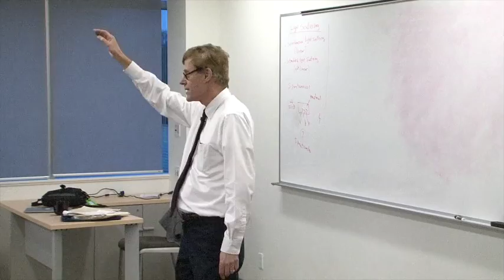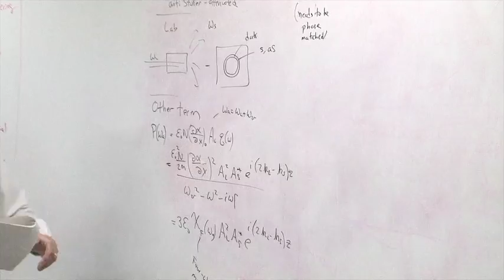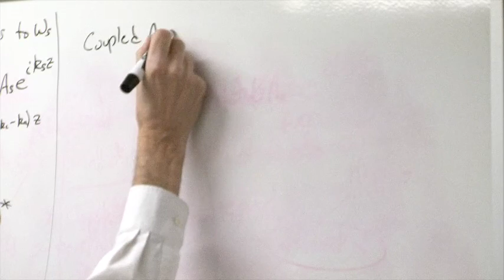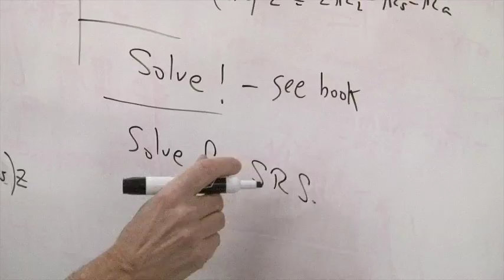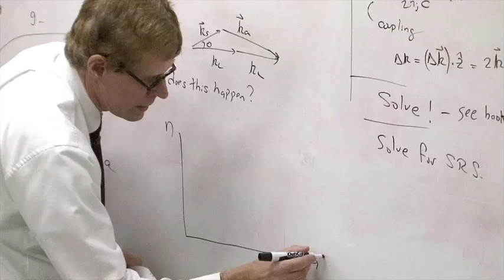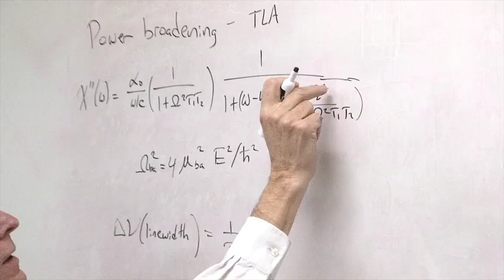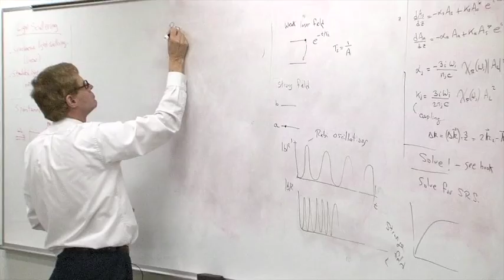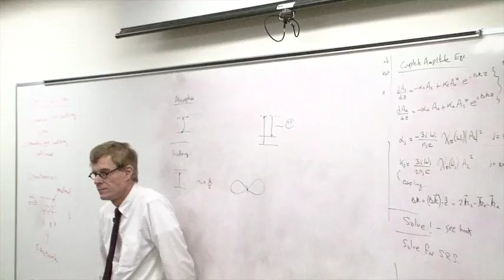Robert Boyd’s Nonlinear Optics Graduate Course 2016 - Stimulated Raman Scattering 2/2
This is part 2 of the seventh lecture from Robert Boyd's graduate course on nonlinear optics. In this video Professor Boyd continues the tenth chapter of his Nonlinear Optics book,  Stimulated Raman Scattering.